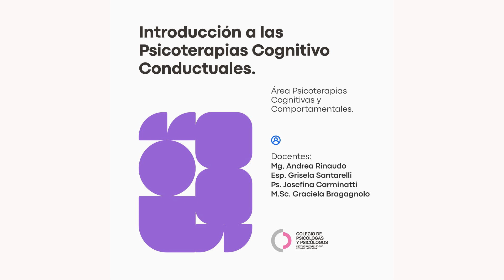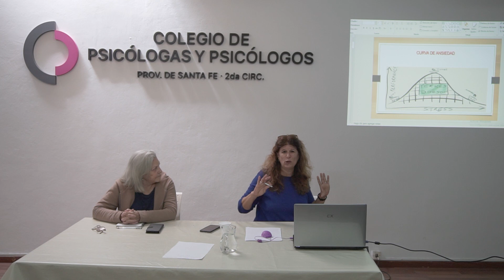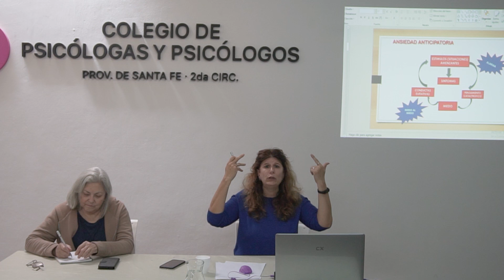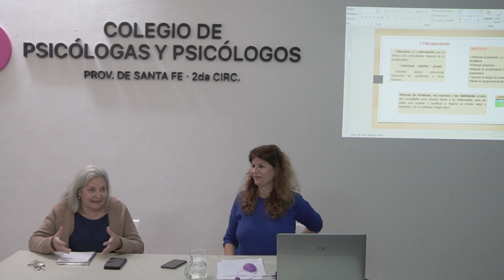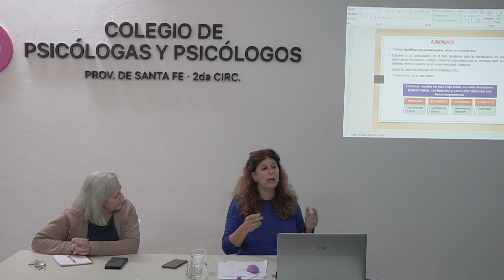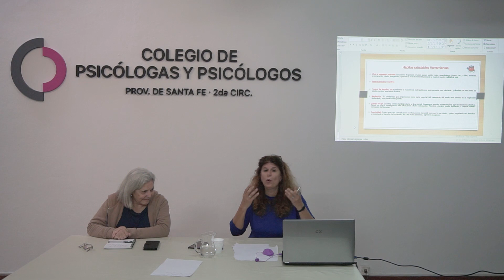Introducción a las psicoterapias cognitivo conductuales. Andrea Rinaudo, Grisela Santarelli.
Objetivo del encuentro:
Realizar una muy breve síntesis del corpus teórico, estratégico y técnico de las Psicoterapias Cognitivo Conductuales y sus aplicaciones prácticas que pueda ser de utilidad para los profesionales del Servicio de Atención Psicológica a la Comunidad.

Contenidos:
Clase 1: Las tres generaciones de las Psicoterapias Cognitivo Conductuales, fundamentos teóricos y estrategias y procedimientos derivados de los mismos.
Clase 2: Especificidades de las Psicoterapias Cognitivo Conductuales en el abordaje de las infancias.
Clase 3: Cómo abordar problemáticas prevalentes desde las Psicoterapias Cognitivo Conductuales (ansiedad, pánico, estrés, depresión, etc.).
Clase 4: Calidad de vida. Prácticas de prevención y promoción de la salud desde las Psicoterapias Cognitivo Conductuales.

Bibliografía:
Belloch Fuster A., Fernández Álvarez  y Pascual Vera B. (2019). Guía de intervención en trastornos de la personalidad. Síntesis.
Benjamín Puertas D., Rivera t., Pavón A. (2021) La Prevención y Promoción de la Salud en la Atención Integral. Editorial Académica Española
Bunge E., Gomar M. y Mandil J. (2009) Terapia Cognitiva con Niños y Adolescentes. Librería Akadia Editorial.
 Díaz, G. M., Ruiz, F. M., & Villalobos, A. (2017). Manual de Técnicas y Terapias Cognitivo Conductuales. Desclée de Brouwer.

Dictado los días Jueves 7 y 21 de Septiembre. 5 y 19 de Octubre. De 13 a 14:30 hs. En el Auditorio del Colegio.